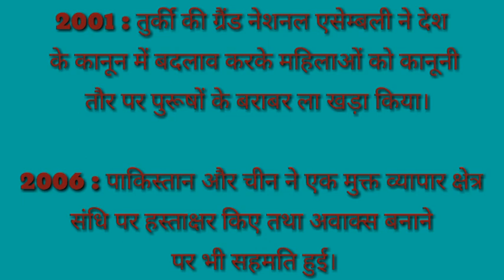History of 24th November || Gk of today in Hindi || Enigmatic facts & events ||gk_gyan.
This one is another amazing video for historic G.k . Watch it & improve your knowledge
** Any query plz comment us.

Keep learning.
Keep reading.
keep growing.

See you in next historical video.